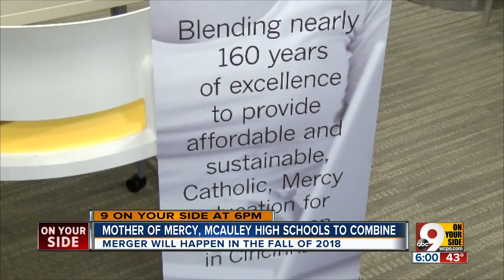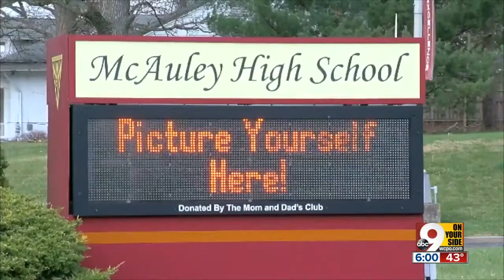Mother of Mercy, McAuley high schools to merge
Two all-girls Catholic high schools with 160 years of history are combining due to declining enrollment, according to the religious order that sponsors the schools.